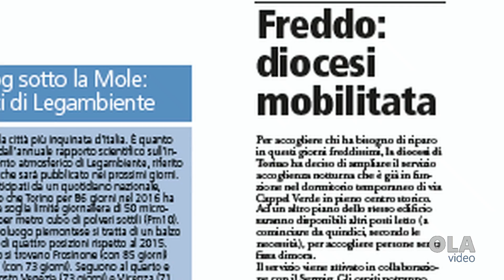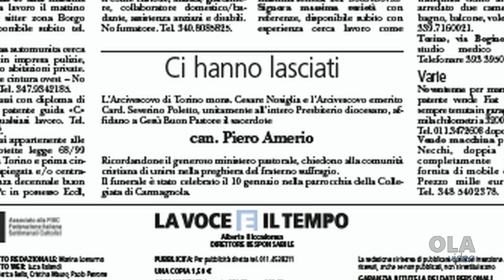Le anticipazioni de La Voce e il Tempo 15 01 2017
Il giornale della Diocesi di carta e con una sezione di servizio digitale in favore del prodotto ( a cura di Gian Mario Ricciardi)